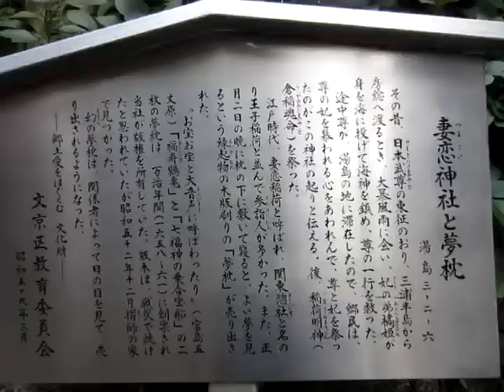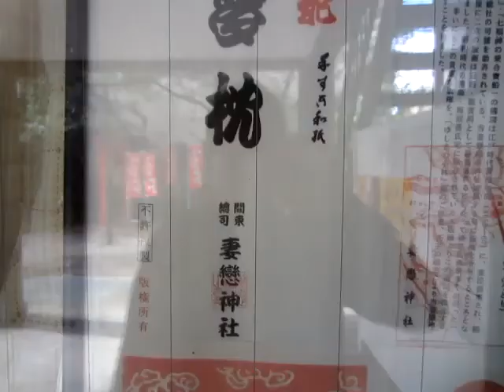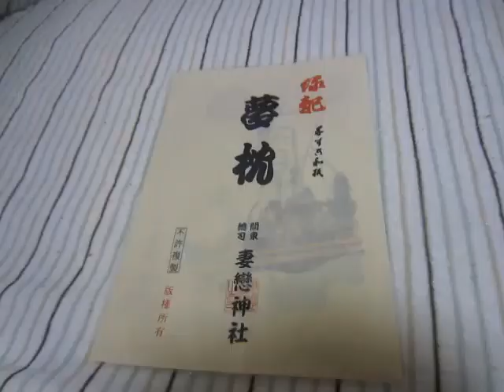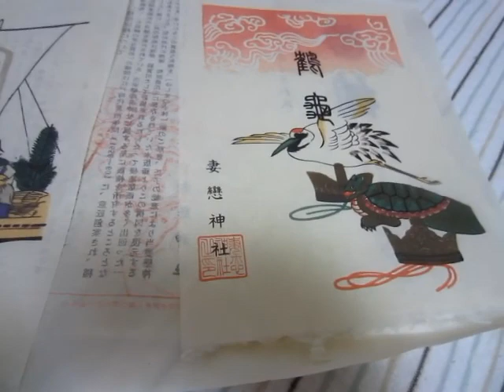いい夢が見れる妻恋神社の夢枕を試してみた！！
東京都文京区湯島３－２－６